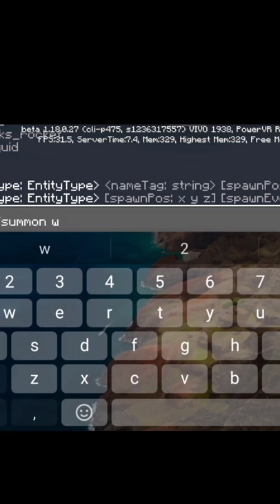Wither Vs Luffy In Minecraft Bedrock Shorts